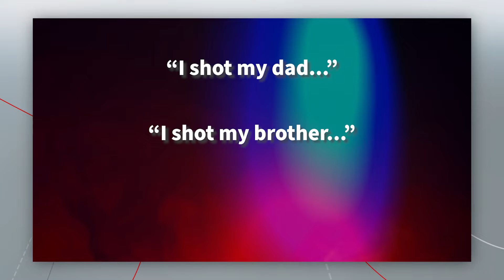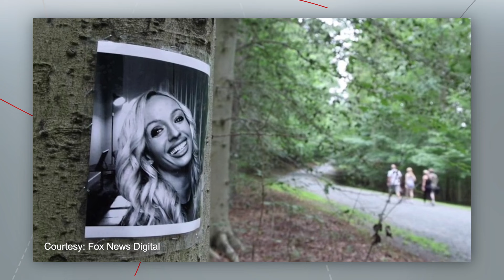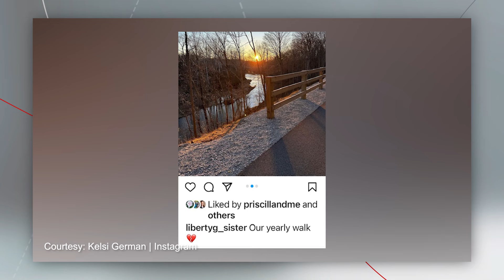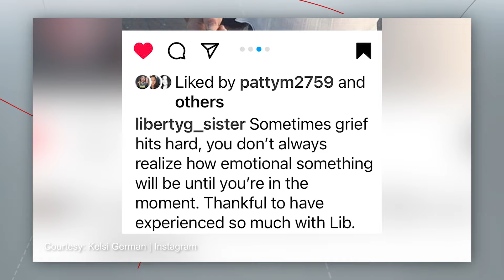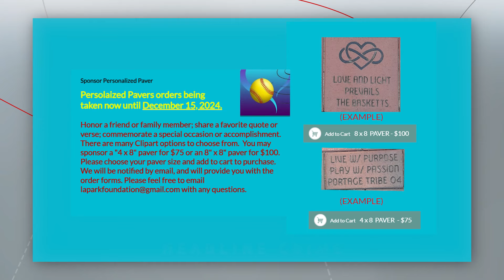Rachel Morin Murder Suspect Has A Face. Do You Know It? | Delphi: Seven Years Later | Headline Crime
In this week’s Headline Crime with Susan Hendricks and Dan Szematowicz…
- In August of 2023, Rachel Morin was murdered on a hiking trail in Maryland. DNA from that crime scene matched DNA recovered from a home invasion and assault in Los Angeles. Now, a major new clue as police release a sketch of the suspect. Do you recognize who it is? We go deep on this case with legal analyst Misty Marris.
- Plus, we’ll tell you about the 17-year-old girl who allegedly killed her father and brother in Reno, NV. Authorities say she cited an irresistible urge to kill as the reason.
- Also, it’s been seven years since Abby Williams and Liberty German were killed in Delphi, IN. We take a look back at where it all started, and why this crime continues to resonate with so many.
0:00 Intro
1:46 Teen girl accused of family murder allegedly cites "urger to kill"
3:02 Rachel Morin murder: big new clue
6:06 Misty Marris talks Rachel Morin and DNA evidence
20:06 Delphi murders seventh anniversary
30:13 You Can Help: Abby & Libby Memorial Park
32:26 Final thoughts

LINKS:
Learn more about Abby & Libby Memorial Park, and how you can help it grow,

This video and Youtube channel in general may contain certain copyrighted works that were not specifically authorized to be used by the copyright holder(s), but which we believe in good faith are protected by federal law and the fair use doctrine for purposes such as criticism, comment, news reporting, teaching, parody, or research, and is not an infringement of copyright.  This video is for educational and journalistic purposes only.
This presentation is protected by U.S. and International copyright laws.
Reproduction and distribution in any form without the written permission of HC Media Inc is prohibited.